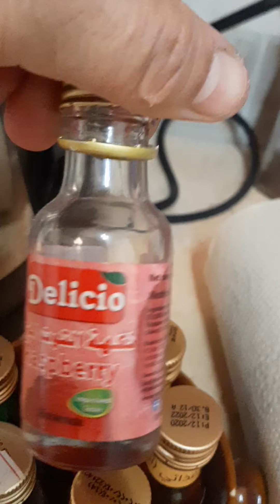breakfast ng mga kidos na PINK pancake created for my kidos 🤭🤭🤭🥞🥞🥞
please followed me